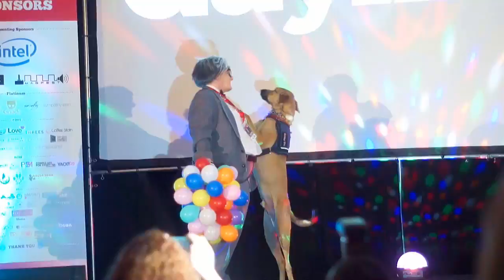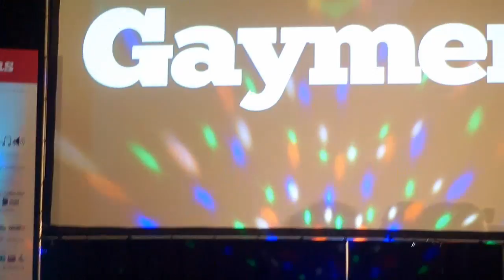GX3 cosplay walk ons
san jose, ca
12/13/15